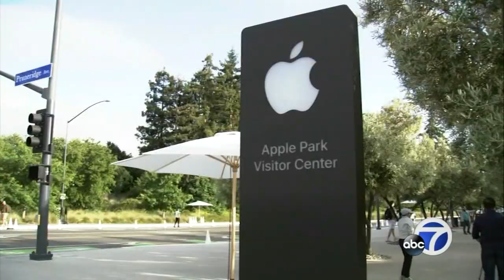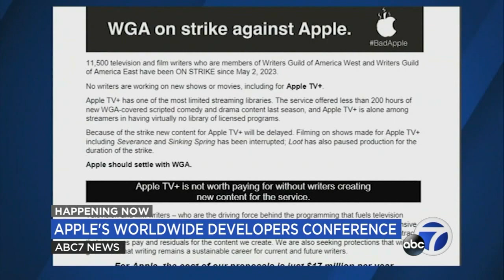Apple's Worldwide Developers Conference to be met with WGA protesters on strike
Apple's Worldwide Developers Conference will be one of six locations around the country where members of the Writers Guild of America will hold an "Apple Day of Action." STORY